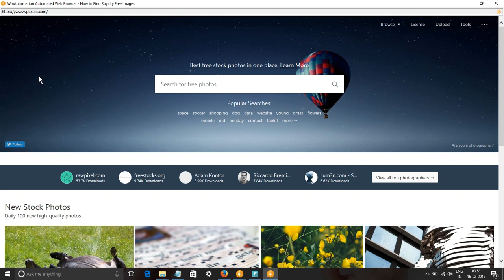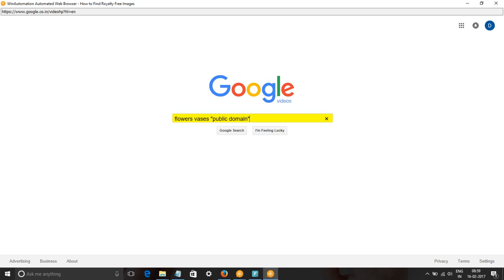Flowers Vases Images & Stock Footage - How to Search flowers vases Royalty Free Images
In this video, we show you how to find royalty free images or HD stock footage for flowers vases. We have used pixabay.com, pexels.com, google video and picture searches to find content for keyword flowers vases pictures, images & SVG Graphics.
All these images and videos are released free of copyrights under Creative Commons CC0. Images of flowers vases are free to download.